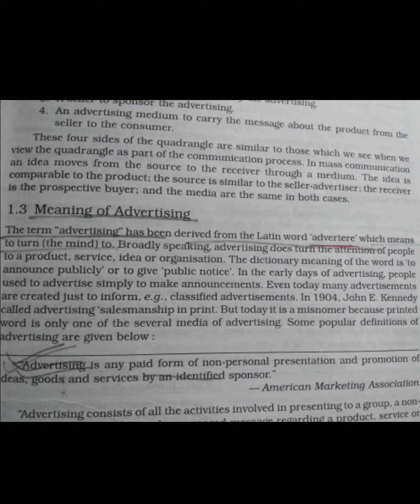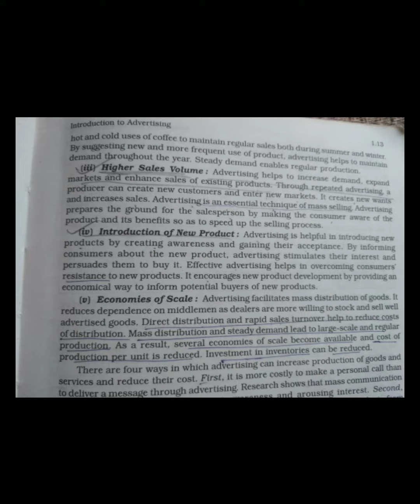Advertisement Answers available here | BCOM Hons 3 year